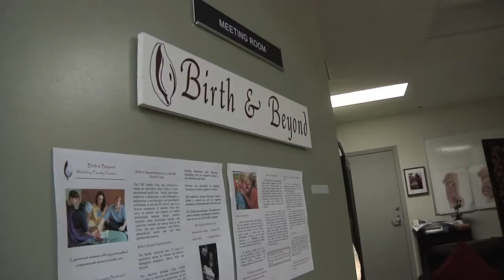Helping midwives deliver for BC families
The Ministry of Advanced Education is doubling the number of B.C. midwife graduates to help meet the call from families for greater access to services. In addition, government recently reached a two year service agreement with the Midwives Association of BC (MABC) that builds on government's Healthy Families BC initiative by expanding access to midwifery care across the province.